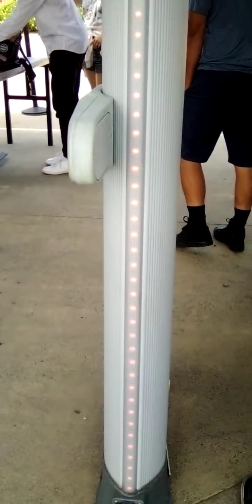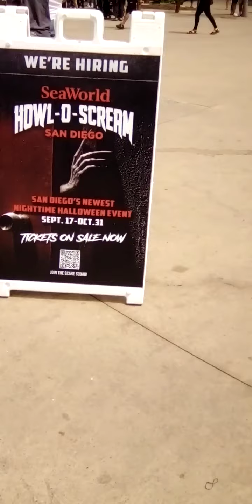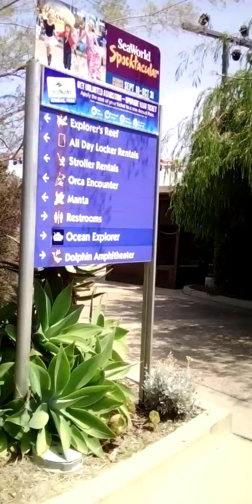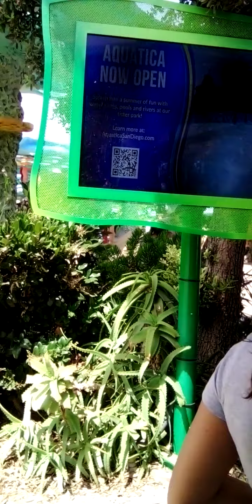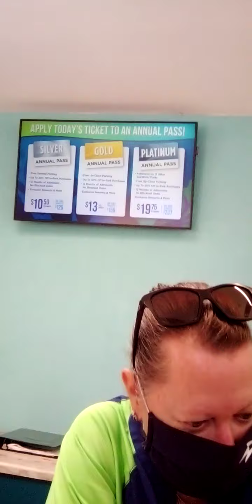Sea world 🐠 part 1